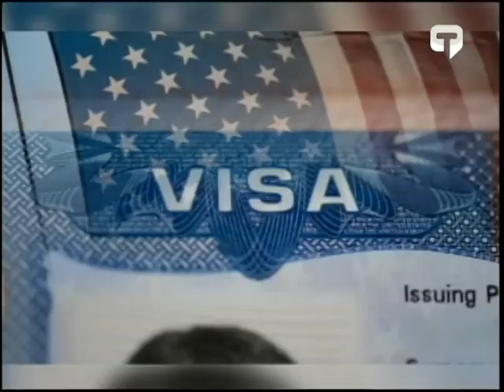El costo de la cita para obtener la visa hacia EE.UU. se incrementará a 185 dólares